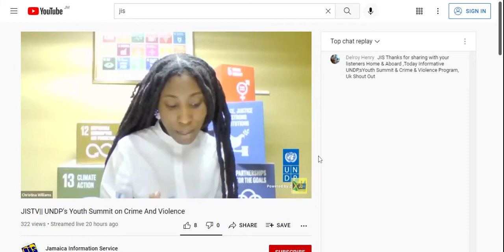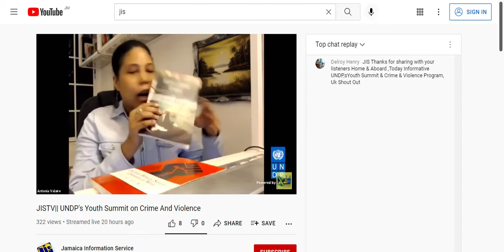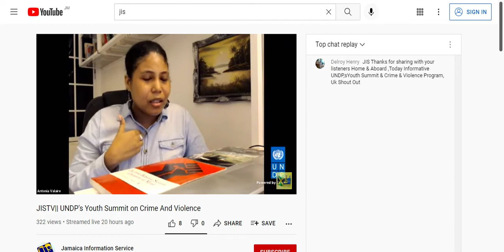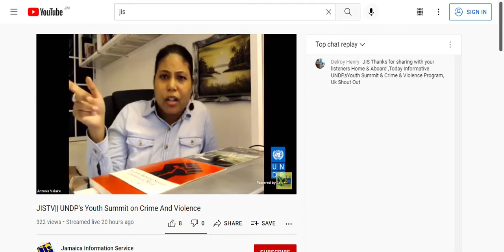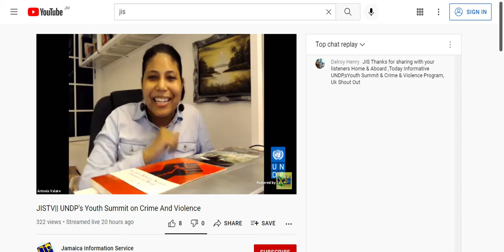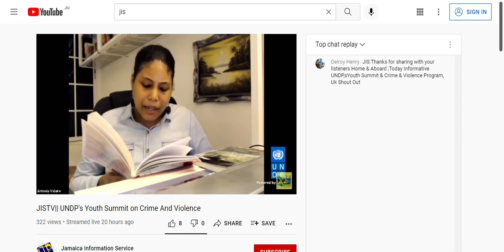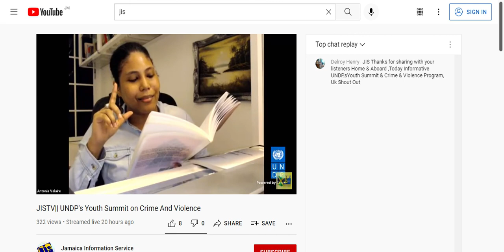UNDP Youth Summit JA Performance by Antonia Valaire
Video is for Creative Expression.

• Amazon, Pearls Among Stones,